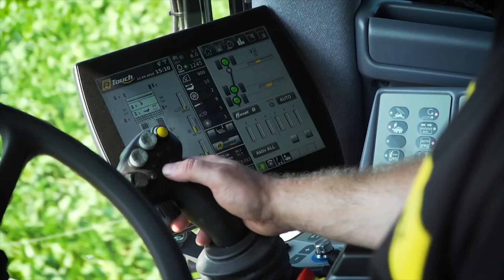The ROPA Tiger 6 Beet Harvester Powered by Volvo Penta I Volvo Penta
Harvesting sugar beets is a race against time, that's why ROPA relies on Volvo Penta to power the most powerful beet harvester in the world - the ROPA Tiger 6!

Reliability, maximum uptime, and fuel efficiency are some of the key reasons for ROPA choosing Volvo Penta Industrial Engines to power their business!